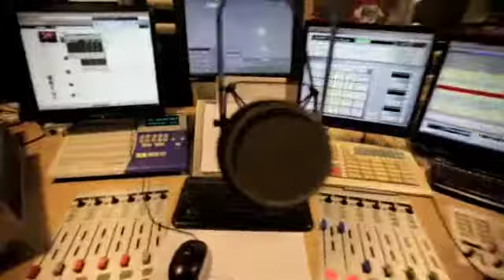Adrian Sina live on Kiss Fm Romania